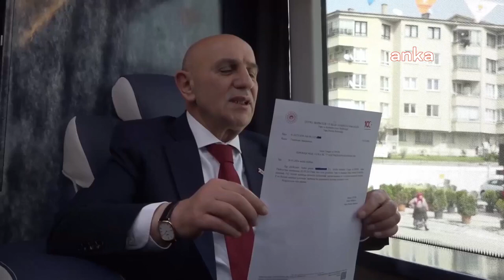31 Mart yerel seçiminin ardından hafızalarda iz bırakanlar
Türkiye, yerel yöneticilerini belirlediği bir seçimi daha geride bıraktı.

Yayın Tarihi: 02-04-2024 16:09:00